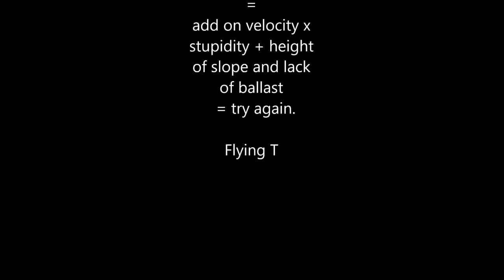The Swall 'O' takes a hit.